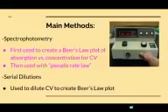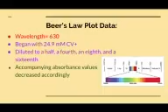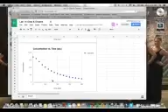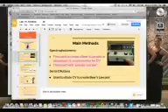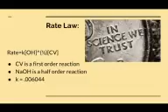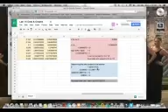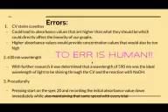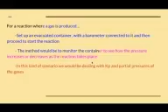Lab 14 -Rate Law Crystal Violet and NaOH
By kristine antanesian
Sorry the quality sucks!